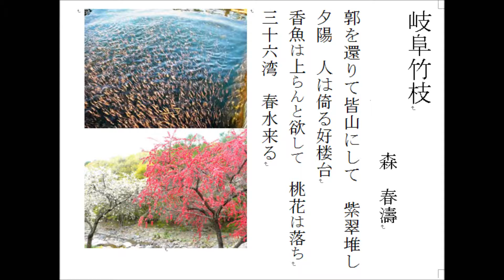詩吟「岐阜竹枝」森春濤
長良川の春の風景をうたった詩です。岳風会のフリの「三十六湾春水来る」が気持ちよく詠える所です。